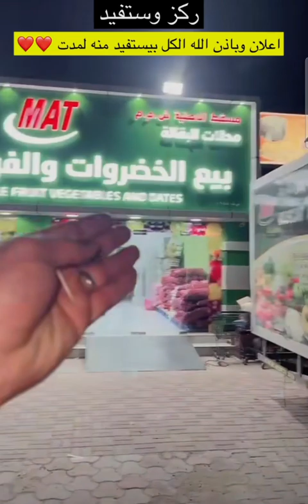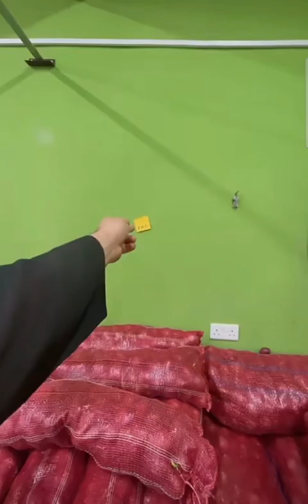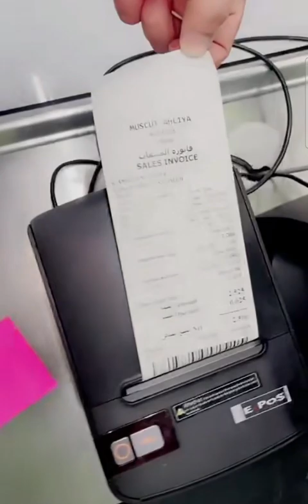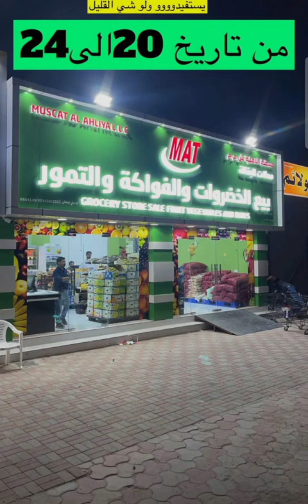Muscut Al ahliya ,Jalan Bani Buali,Oman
Muscut Al ahliya